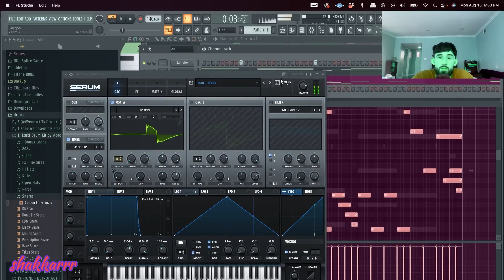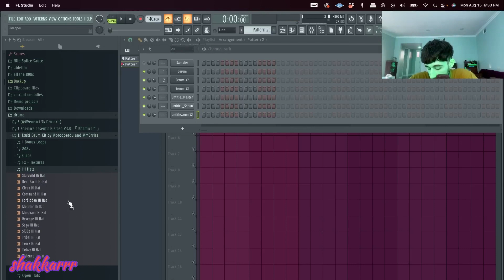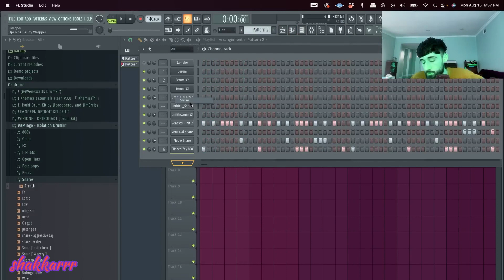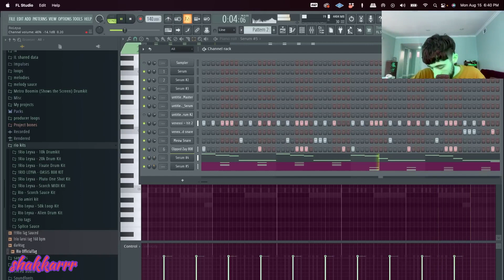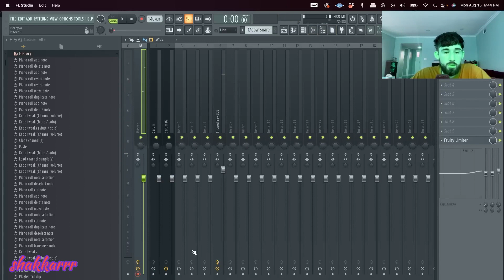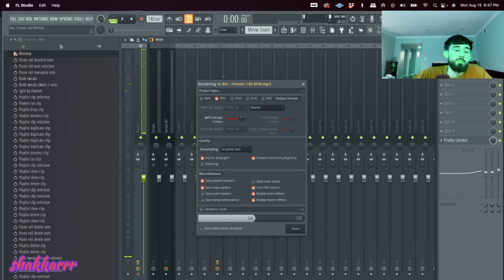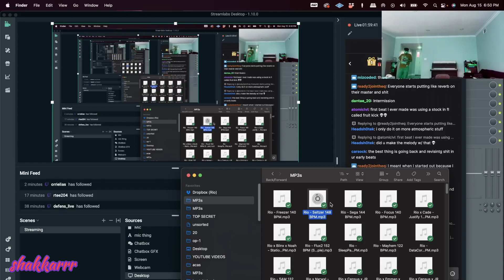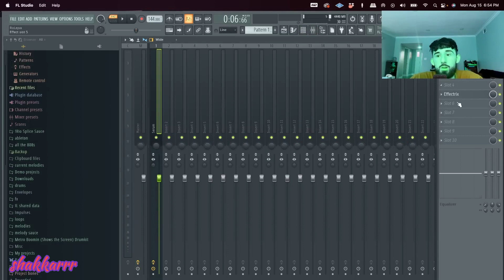Rio Leyva Making A Beat From Scratch 👀💫🔥